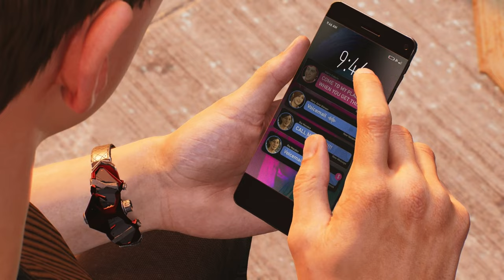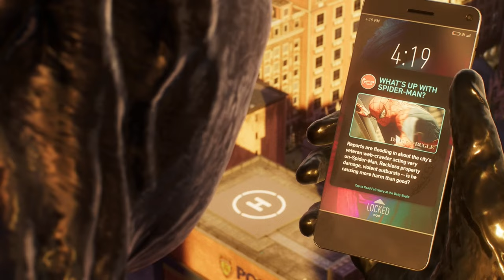[ Part 26 ] I'm Been Looking For You - Spider-Man 2